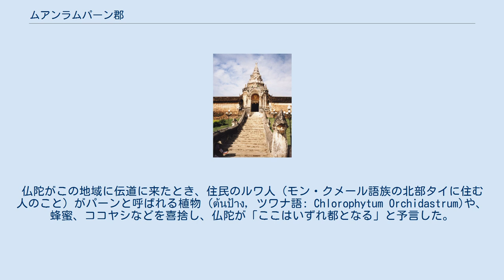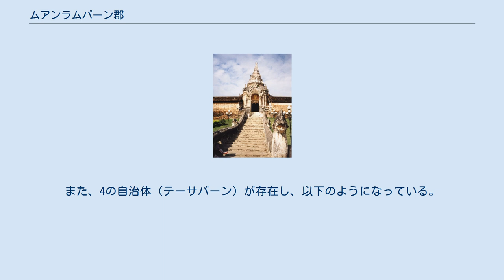ムアンラムパーン郡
ムアンラムパーン郡（ムアンラムパーンぐん）は、タイ北部のラムパーン県にある郡（アムプー）である。
ラムパーン県の県庁所在地（ムアン）でもある。
 古い名前はケーラーンナコーンラムパーン。
ラムパーンはタイ語: ลำปางと表記されるが『年代記』などではナコーンラムパーン (タイ語: นครลำภาง, นครลำปาง) と表記されることもある。
日本語ではランパーンとも表記される。
 名称の由来については以下の伝承が伝わる。
仏陀がこの地域に伝道に来たとき、住民のルワ人（モン・クメール語族の北部タイに住む人のこと）がパーンと呼ばれる植物 (ต้นป้าง, ツワナ語: Chlorophytum Orchidastrum)や、蜂蜜、ココヤシなどを喜捨し、仏陀が「ここはいずれ都となる」と予言した。
そこで、このルワ人が喜捨した「パーンの木の茎」すなわち「ラムパーン」にあやかり名を付けたとされる。
 地元のことわざに「ラムプーン人は高徳の人、チエンマイは美人、ラムパーンは時の人」ということわざがあり、それぞれの国の人の性格を表したものとされる。
ラムパーン人が「時の人」と呼ばれるのは、鉄道がチエンマイ、ラムプーンよりもラムパーンに先につくため、流行を先取りする性格があるからといわれる。
 ワット・プラタートラムパーン ラムパーンは『ジナカーラマーリー』によれば750年頃にハリプンチャイに即位したチャーマデヴィーの2番目の息子が建設したとされ、ハリプンチャイ王国において主要都市であったことが分かっている。
 一方、ラーンナー王朝によって1292年、ハリプンチャイ王国が崩壊すると、ラムパーンも衰退の一途をたどった。
また、1386年、1515年にはアユタヤ王朝によって攻撃されている。
その後、1558年以降のビルマも同様に都市としての地位は低かったと考えられている。
 1730年、ラムパーンで反ビルマの蜂起が起こるとティップチャックといわれる地元の猟師がこれを鎮圧。
ティップチャックはラムパーンの国主に任命された。
この後、ティップチャックの一族がラムパーンの国主を世襲。
また、復興したラーンナー王朝の君主カーウィラもティップチャックの孫であり、チェットトン王家の出身地として都市としての地位はにわかに高くなった。
 チェットトン王家によるラムパーン国主の世襲は1922年のラーチャブットまで続き、最後の国主ラーチャブットは同年、主権を完全に中央政府に返還し、名実ともにラムパーンはラムパーン県の郡の地位に収まった。
 ワン川の形成した台地にあり、チーク材などの材木が豊富である。
 交通は、市内にはラムパーン空港があり、国道1号線（パホンヨーティン通り）が南北に、国道11号線が東西に走っている。
また、バンコク - チエンマイ間の鉄道も通っている。
 地域の主な産業は農業であるが、カオリナイトを含んだ粘土などが産出されるため、市内には多くの陶磁器生産工場がある。
また、チーク材なども主な産物である。
 ラムパーン市内は19のタムボンに分かれ、その下位に179の村（ムーバーン）が存在する。
また、4の自治体（テーサバーン）が存在し、以下のようになっている。
 なお、郡内には11のタムボン行政体（オンカーンボーリハーンスワンタムボン）が設置されている。
以下は市内のタムボンの一覧である。